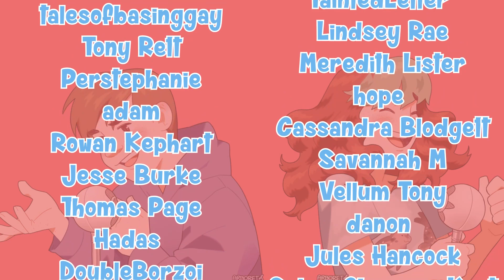Mallaidh Anne Makes a Mistake - Megaman II #9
She's got the runs, guys.

The Ginger Snaps are a pair of siblings who strive to entertain your eyeballs and earholes with the newest revolutionary method of internet engagement: Screaming. These siblings make let's plays, live action sketches, Survival Tutorial, and much more (pending.)

If you've never had a sibling and want to experience the pleasure vicariously, this is the channel for you. Share it with a friend! Send it to your sibling and ask why they aren't more like us. Scream it from the rooftops. Do it now.